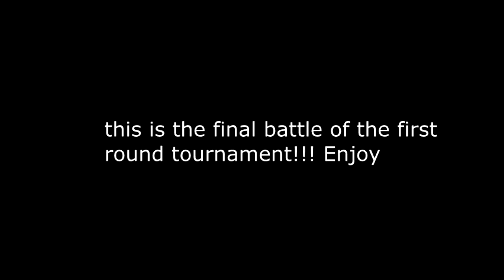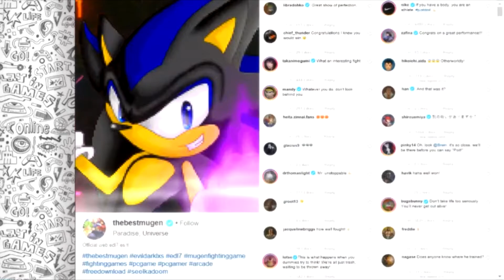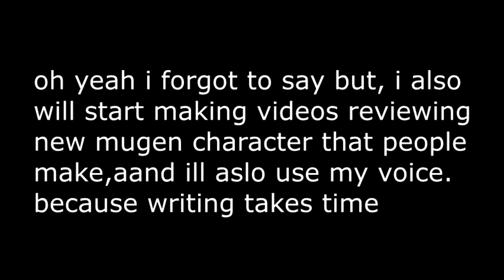Mugen DIO vs Nazo(final first round)